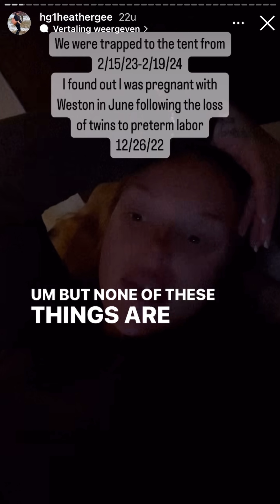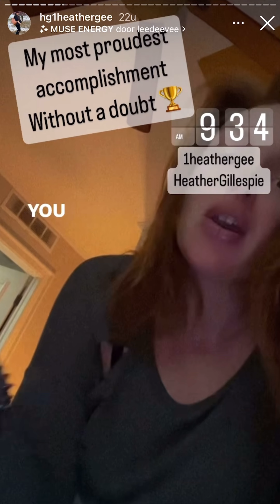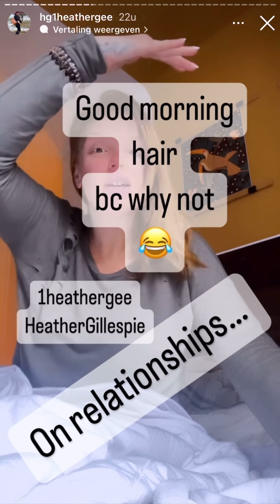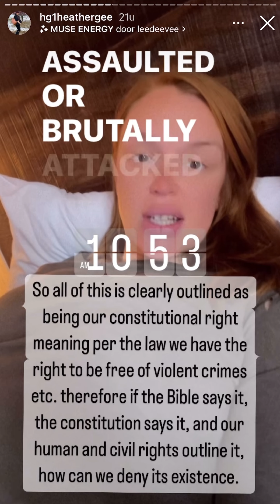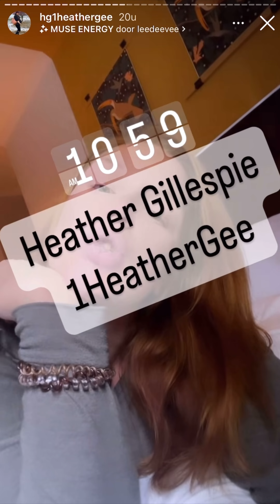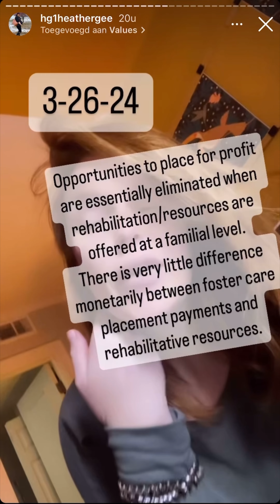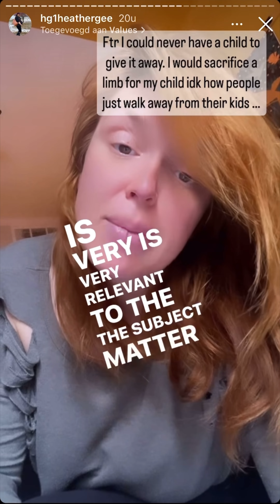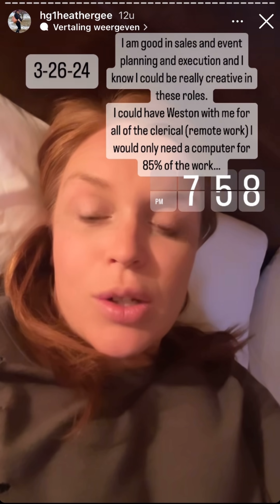Heather Gillespie wants her children back tries to find a job talks about LGBTQ and religion